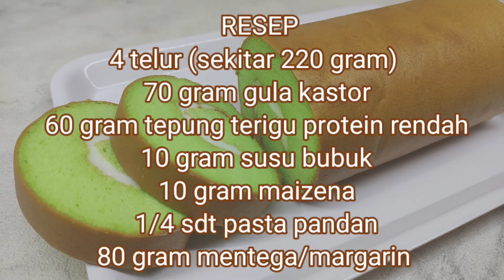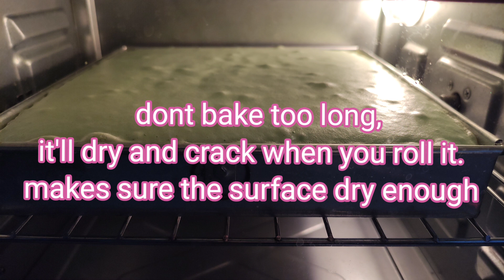BOLU GULUNG PANDAN EKONOMIS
RESEP
4 telur (beratnya sekitar 220 gram)
70 gram gula kastor
60 gram tepung terigu protein rendah
10 gram maizena
10 gram susu bubuk
7 gram SP
1/4 sdt pasta pandan
80 gram mentega/margarin cair

buttercream/selai secukupnya

loyang ukuran 24x24x4 cm

*gula kastor bisa diganti gula pasir biasa diblender halus
*kenali oven masing masing, jangan terlalu lama di oven nanti kering waktu digulung retak
*pastikan permukaan kue nya sudah kering jadi waktu digulung tidak menempel di kertas rotinya

* SP aku pake merk koepoe, tepungnya pake kunci biru, susu bubuk dancow, pasta pandan pake merk hamer

RECIPE
4 egg (weight about 220 grams)
70 grams castor sugar
60 grams cake flour
10 grams corn starch
10 grams milk powder
7 grams cake emulsifier
1/4 tsp pandan paste
80 grams butter/margarine, melted
buttercream/jam as you like

mold pan size 24*24*4cm